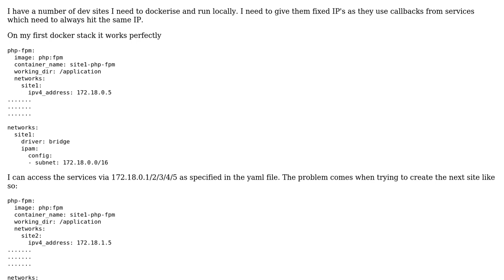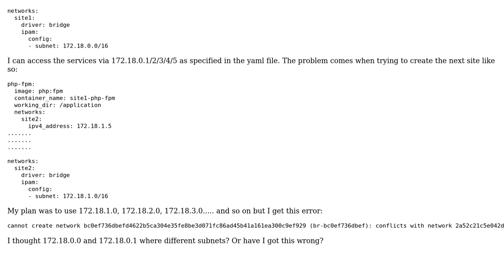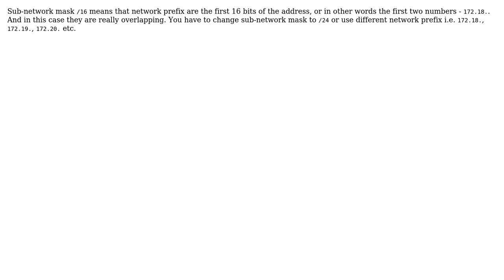docker-compose cannot create network conflicts with network, networks have overlapping IPv4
With thanks & praise to God, and with thanks to the many people who have made this project possible! | Content (except music & images) licensed under CC BY-SA | Music | Images & others | With thanks to user Yaroslav Shabalin user twigg user liuyez123 and the Stack Exchange Network Trademarks are property of their respective owners. You are responsible for your own actions.